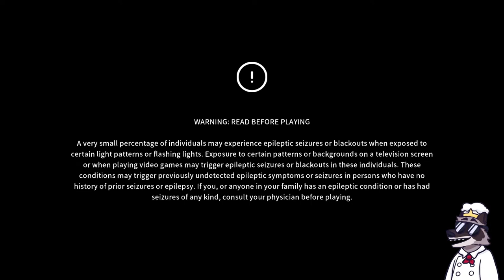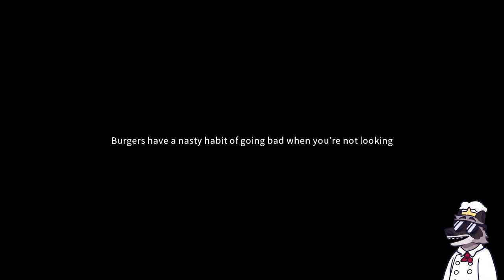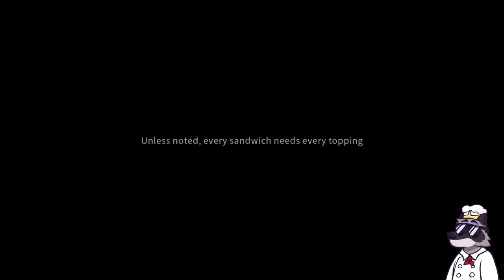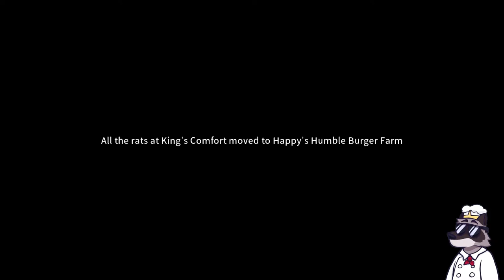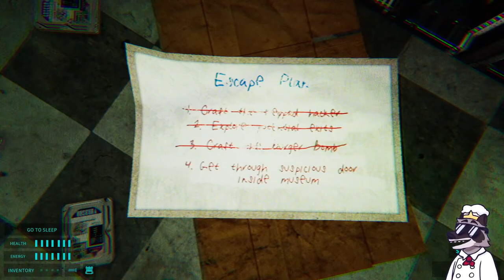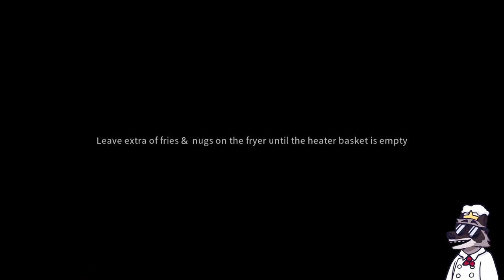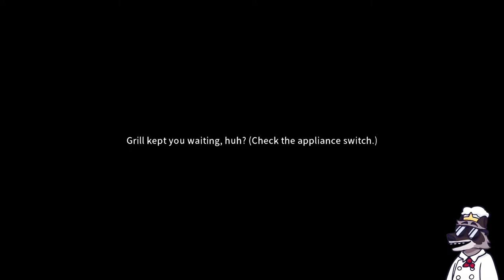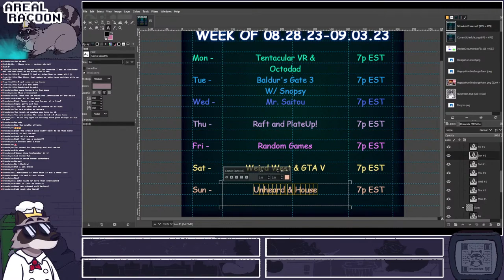I'm Farming... Burgers? Happily? - Livestream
08/27/2022 Livestream
I'm Farming... Burgers? Happily?

IF YOU DIDNT LIKE PLEASE COMMENT AND TELL ME WHY